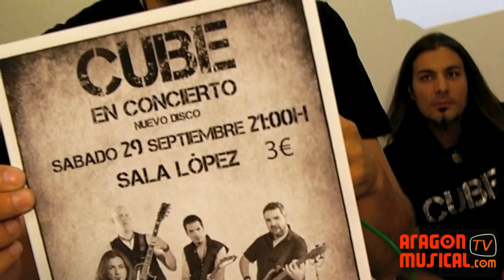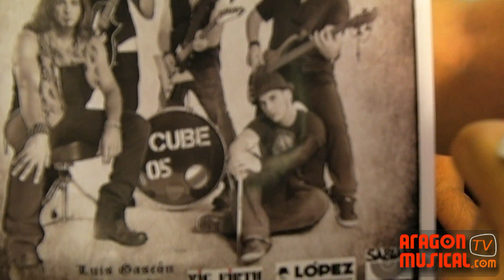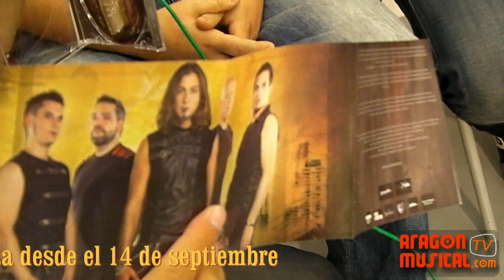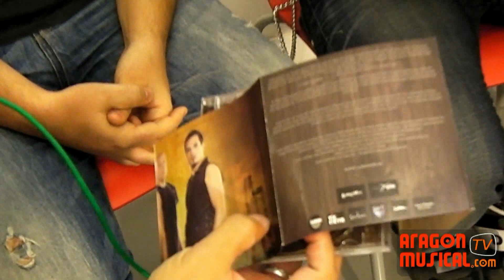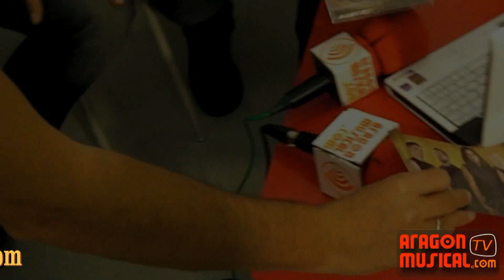Entrevista con Cube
Hablamos con ellos desde Aragón Musical Tv.  El disco se llama "Origen" y lo presentan el próximo 29 de septiembre, sábado, en la Sala López de Zaragoza.

En el espacio Aragón Suena de Aragón Musical Tv hemos mantenido una conversación conCube que puedes reproducir desde esta misma página y en aragonmusicaltv.com.Conocíamos su primer single, "Un mundo sin completar", como adelanto a un disco que es ya una realidad. Con el nombre de "Origen" lo han grabado en Estudios Cube de Madrid bajo la producción de Jorge Escobedo (Skizoo, Sôber), con Alberto Seara como ingeniero de sonido.